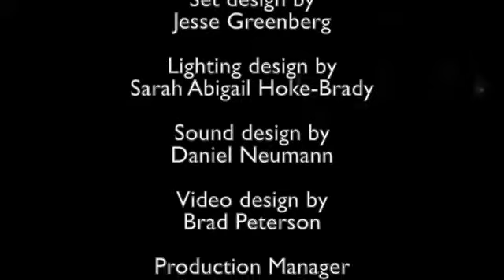Broken Umbrella, Part I from This Takes Place Close By - An Opera by thingNY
Written & performed by thingNY:
Erin Rogers, saxophone/vocals
Jeff Young, violin
Andrew Livingston, bass
Gelsey Bell, vocals
Paul Pinto, vocals
Dave Ruder, vocals

Directed by
Ashley Tata

Jesse Greenberg

Sarah Abigail Hoke-Brady

Daniel Neumann

Video design by
Brad Peterson

Production Manager
Sean M. Daniels

Audio Assistant and Operator: Gus William Callahan
Electrician: Keegan Butler
Costume Consultation and Stage Hand: Alexandra Regazzoni
Stagehand: Matt Spillane                                                            Videography: Michael Yu

The Knockdown Center
Maspeth, Queens